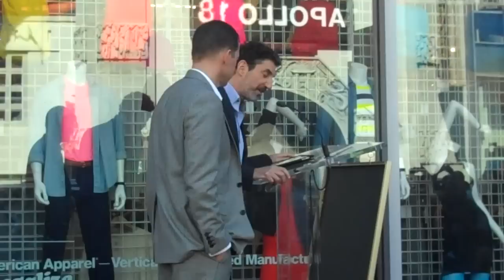chuck lorres speech including multiple shots at charlie sheen at jon cryers star ceremony 9 19 11